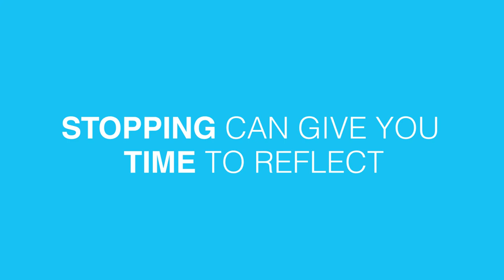What if you have no choice but to stop | Beyond Leadership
When your whole life, all your plans, and dreams are suddenly put to a halt. War, famine, and utter chaos broke loose and your business had to close down because of these abrupt situations. You have no choice but to stop and try to salvage what you have to keep moving forward. Stopping does not necessarily have to be a negative outcome it could be a short temporary pause, so you could be able to gather your strength and your thoughts to come back even better. Sometimes you would even have to try to move to trying something new or relocating but, all this is just how we survive and keep moving forward no matter what.

Beyond Leadership